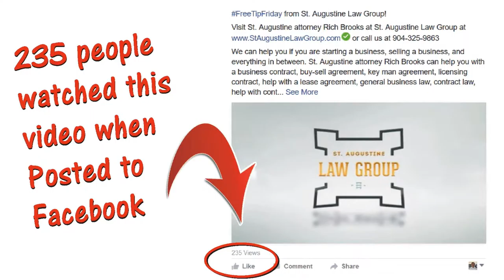Make More Dough With A Video!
Video Production for businesses in Jacksonville and St. Augustine is very important because so many people are searching online for all kinds of products and services.  We can help doctors, dentists, and veterinarians with their healthcare marketing online by producing high quality videos that will quickly establish a personal connection with the viewer.  A personal connection increases the probability that the viewer will choose you over your competitors that don’t have that connection, because they only have a few photos and some text on their website instead of marketing videos.  About Us videos are vital to your business and will set you apart from your competition.  We specialize in marketing for doctors, marketing for dentists, and healthcare marketing in Jacksonville and St. Augustine.
We have professional videographers and can produce high quality video production locally in Jacksonville and St. Augustine Florida.  We can bring your business to life on the internet!